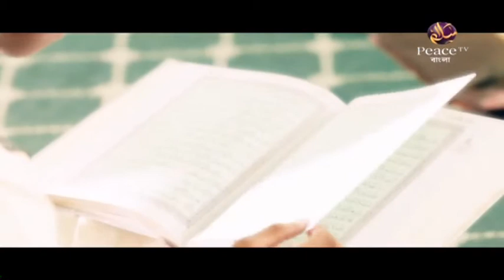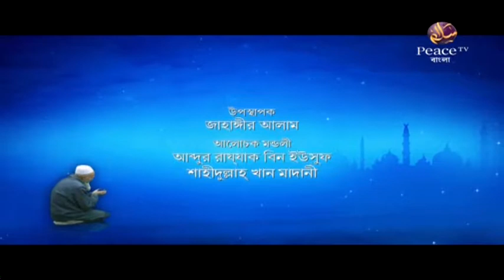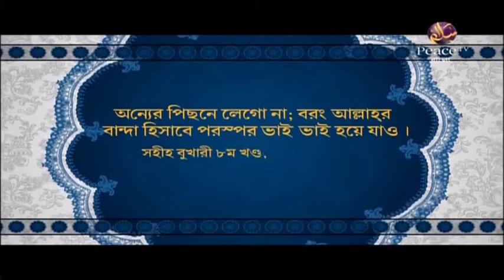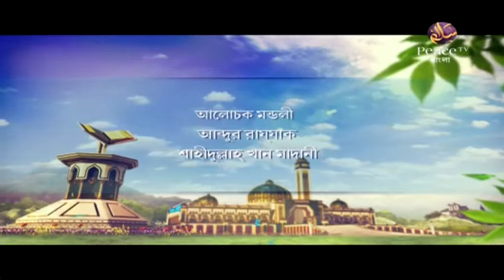৫৫.৫ জীবনে বরকত লাভের উপায়সমূহ। জ্ঞানগর্ভ আলোচনার মঞ্চ। গ্রুপ আলোচনা। পিস টিভি বাংলা